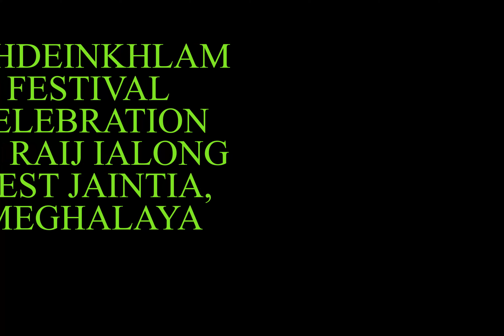IALONG BEHDIENKHLAM DAY 2018_2019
Here are clips from the celebration of Behdeinkhlam festival at Raij Ialong, West Jaintia Hills of Meghalaya.